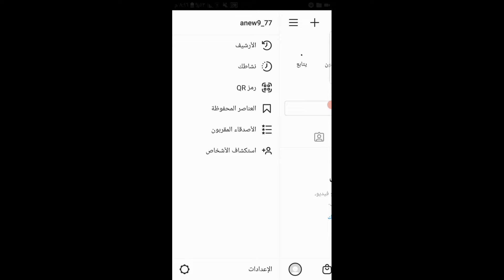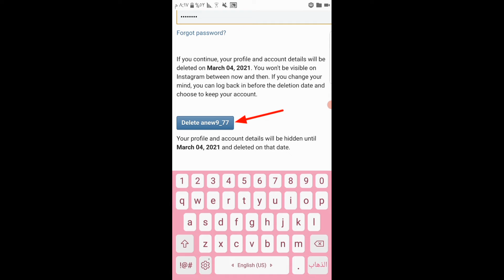حذف حساب انستجرام نهائيا 2021